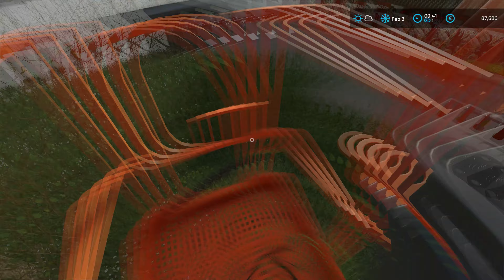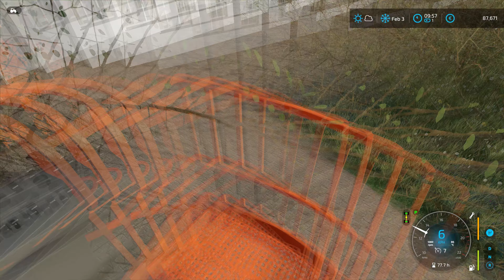USING JLG 860 TELESCOPIC BOOM LIFT TO REMOVE TREEs | Public Work | Farming Simulator 22 | Episode 6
Today we are at Waldstetten and we have to remove a couple of trees in the park.

🖥️PC Specifications:
Case: Corsair iCUE 5000X RGB TG BLACK
Processor: AMD Ryzen 9 3900X AM4
Motherboard: GIGABYTE MB B450 AORUS ELITE
Graphics Card: Gigabyte RTX 2070 SUPER 8GB
RAM: Corsair Dominator Platinum RGB 2x16GB 3600MHz CL14
Power Supply: Thermaltake RGB 650W
SSD-1: Samsung 970 EVO NVMe M.2 1TB
SSD-2: Intel 660P M2 NVME 3 500 GB
HDD: WDC WD10EZEX 1TB

Songs:
0:11 - 3:54 Andreas Stone With Denniz Jamm - Black Sunrise
3:55 - 7:54 Approaching Nirvana & Alex Holmes - Darkness Comes
7:55 - 11:46 Rebel Scum & Dani King & Centrix - Calm Before The Storm
11:47 - 14:48 Egzod & Neoni - The Revolution (Arc North Remix)
14:49 - 17:45 Robin Hustin x TobiMorrow - Light It Up (feat. Jex)
17:46 - 20:19 Unknown Brain x Rival - Control (feat. Jex)